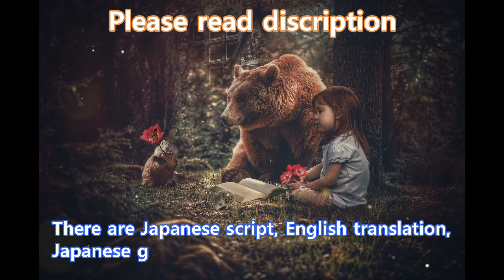Let's learn Japanese with a cute cat! Cat video in Japanese.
★★Kanji , Hiragana, Katakana all mixed script

みなさま。おはようございます。こんにちは。そしてこんばんは。

かわいい猫を見ながら、日本語の勉強をしましょう。

この猫は、茶色の猫で、とても眠そうにしています。

連日の残業で、大変疲れているのかも、しれません。

猫の睡眠時間は、おおよそ、１６時間といわれています。

私も、たまには１６時間ほど、寝てみたいです。

あなたの睡眠時間はどれくらいですか？

なかなかわるそうな、顔をしています。

雄猫でしょうか。

とても立派なお髭です。褒めてくれてありがとう！

といったような表情がとてもかわいいです。

牛乳を飲んでいる、猫ちゃんです。

人間と違い、舌だけで上手に牛乳を飲んでいます。

前足をそろえて、上品に飲んでいますね。

ご主人さまに、毛づくろいをしてもらっています。

長い毛の猫ちゃんです。とても気持ちよさそうにしています。

猫は人間の心を、癒やしてくれますね。

私もいつか、必ず猫を飼いたいです。

★English translation：Let's learn Japanese with a cute cat! Cat video in Japanese.

Good morning, everyone. Good morning, everyone. Good evening. And good evening.

Let's study Japanese while looking at a cute cat.

This cat is brown and looks very sleepy.

Maybe he is very tired after working overtime every day.

It is said that cats sleep for about 16 hours.

I would like to sleep for 16 hours once in a while, too.

How much time do you sleep?

He looks pretty bad.

Is it a male cat?

He has a very nice whiskers. Thank you for the compliment!

The expression on his face is very cute.

This cat is drinking milk.

Unlike humans, he is drinking the milk with his tongue.

She is drinking elegantly with her paws together.

She is being groomed by her master.

This is a cat with long hair. She is looking very comfortable.

Cats heal the human heart, don't they?

I would love to have a cat someday.

★Japanese words , phrases and grammar

～そう＝looks ～
眠そう（ねむそう）looks sleepy
面白そう（おもしろそう）looks interesting
悲しそう（かなしそう）looks sad

おおよそ＝約（やく）＝about
おおよそ１０時間（じかん）=about ten hours

たまに＝sometimes

～はどれくらいですか？＝How much, How many, How tall, etc
あなたの身長（しんちょう）はどれくらいですか？
How tall is your height?

あなたの年収（ねんしゅう）はどれくらいですか？
What is your annual income?

あなたの年齢（ねんれい）はどれくらいですか？

表情（ひょうじょう）＝facial expression
牛乳（ぎゅうにゅう）＝milk
上品（じょうひん）＝elegant
癒やす（いやす）=to heal
いつか＝someday

★世界猫好き国ランキング
１位トルコ　japonca kedi videosu
２位インドネシア　video kucing dalam bahasa jepang
３位マレーシア　video kucing dalam bahasa Jepun
４位台湾　日語中的貓視頻
５位イタリア  video del gatto in giapponese

番外ロシア　кошачье видео на японском языке